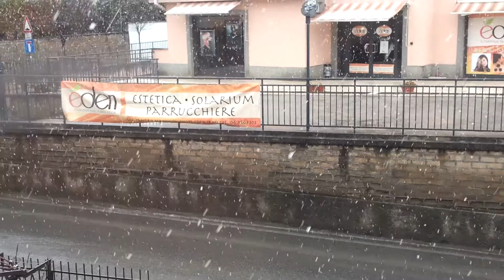1 Febbraio 2012 Neve a Cave - Indimenticabile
Ricordi indelebili... soprattutto per chi era cosciente che quella sarebbe stato soltanto l'inizio di un Febbraio storico! Cave (Rm)